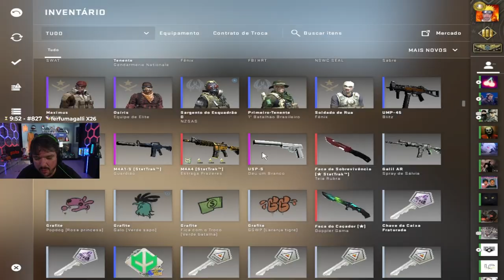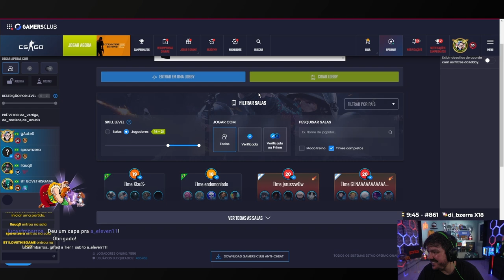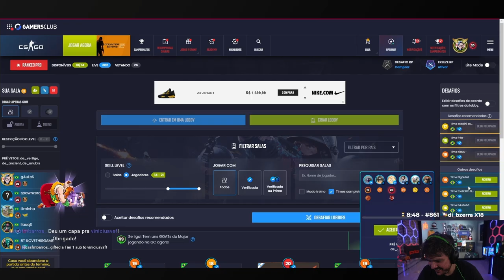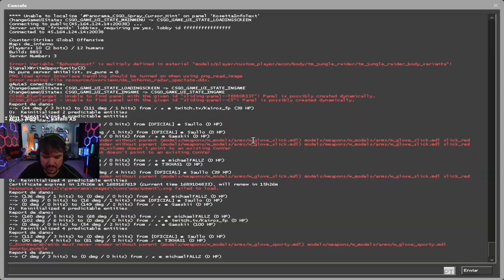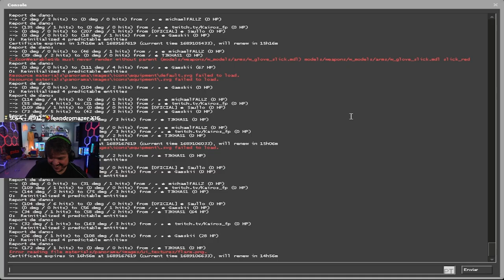QUERIAM CANCELAR O GAULES POR CAUSA DISSO (Ft. Liminha e BT) (Cs Gameplay)